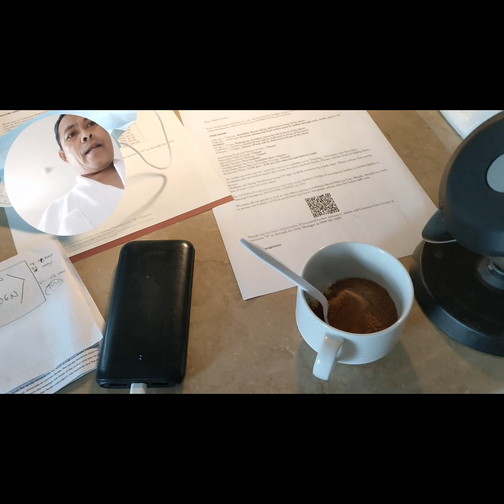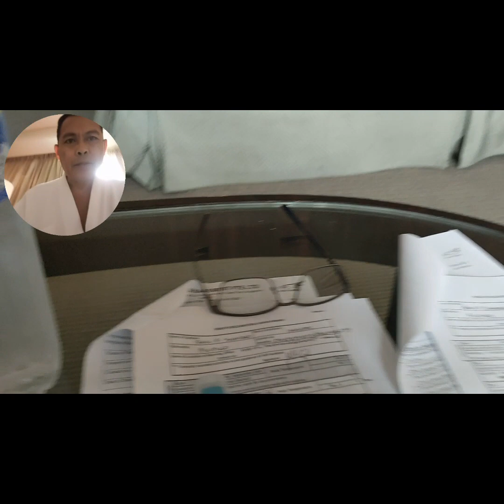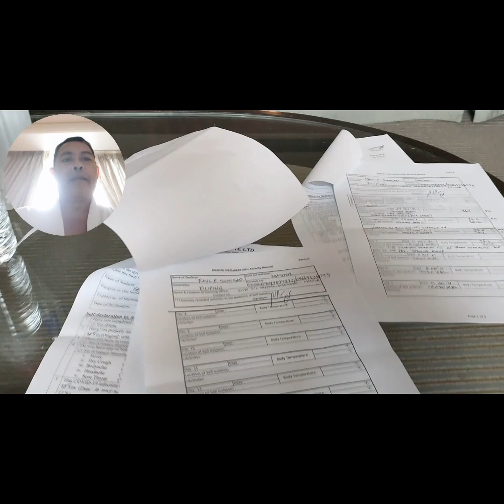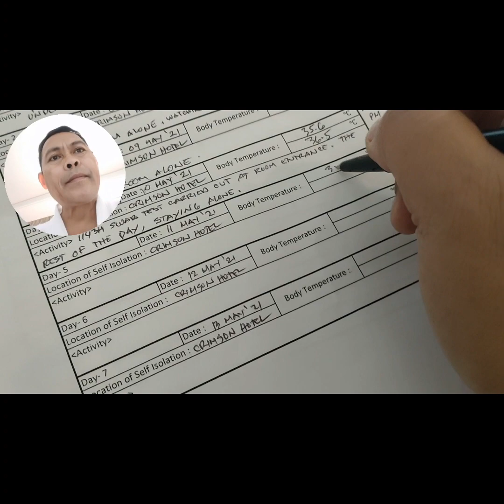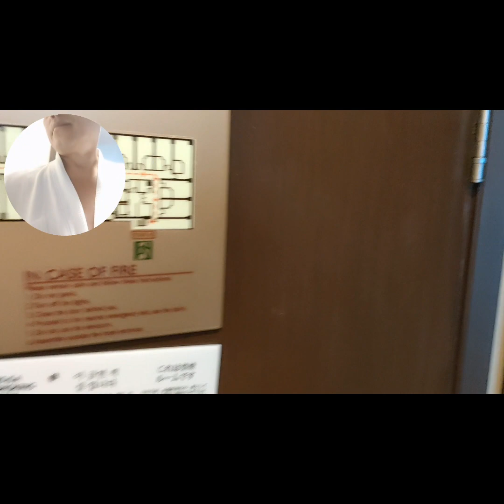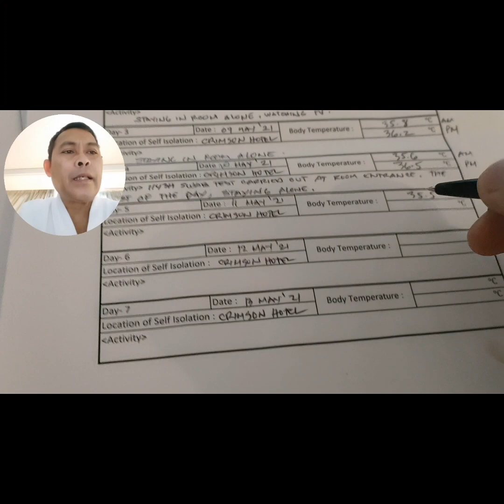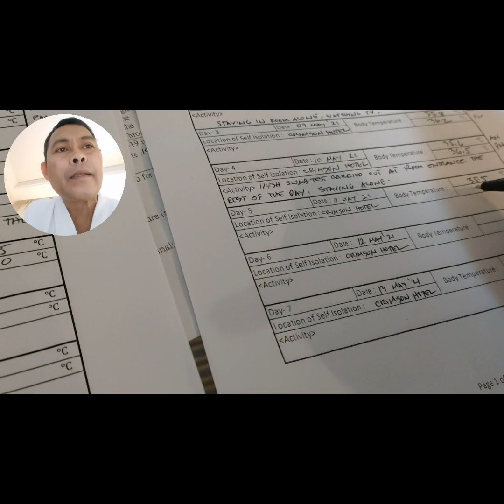4th Day of Isolation iwas hawa ni COVID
This is a guide of Returning Seafarers